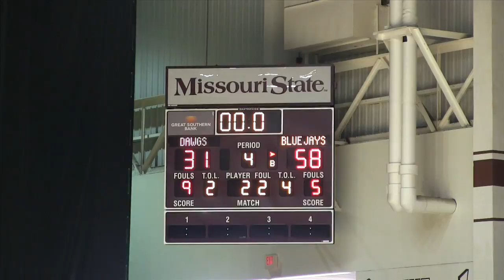Clever Bluejay BBB vs Aurora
Bluejays defeat Aurora and advance to the second round in the Blue Bracket of the Blue and Gold Tournament.